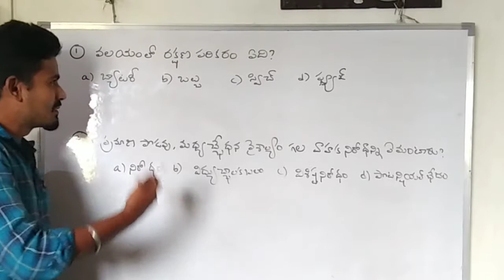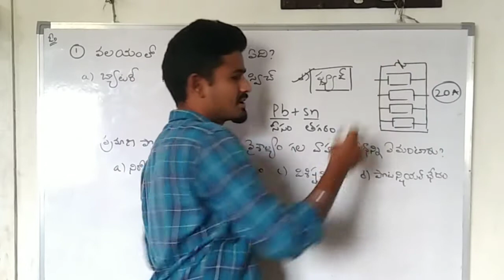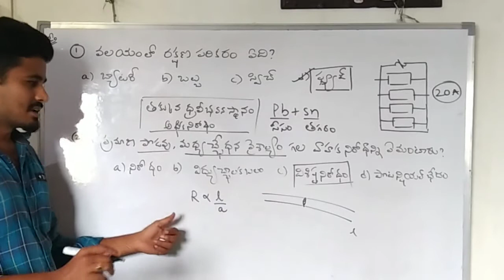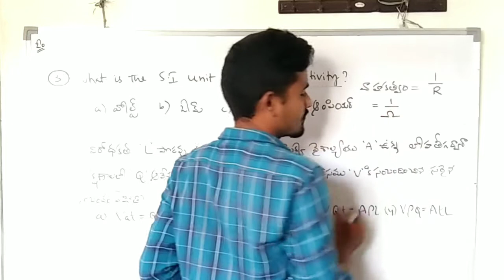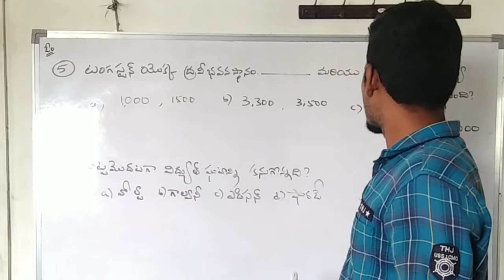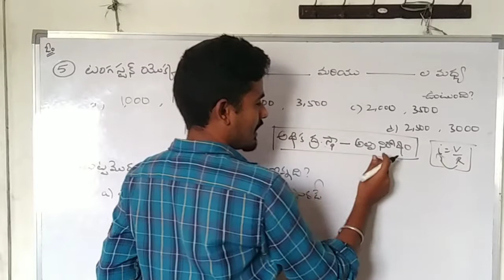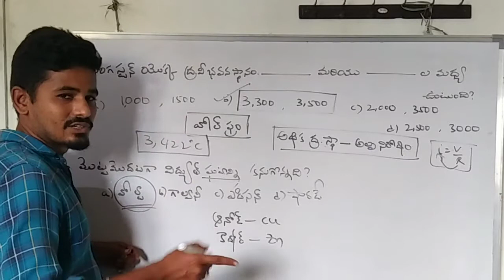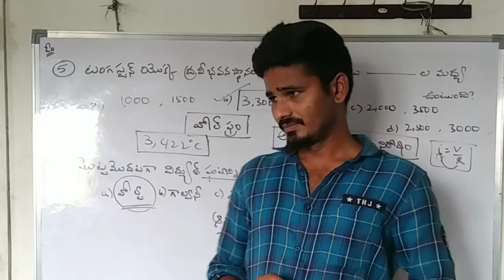RRB-NTPC,Group-D General Science(Physics)Previous Questions with Explanation